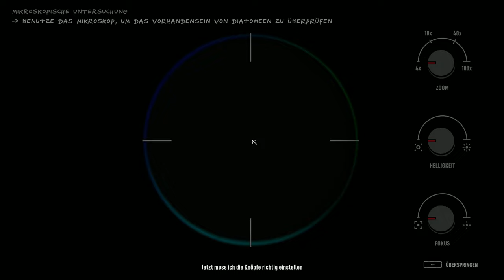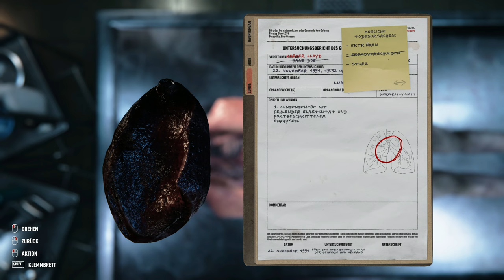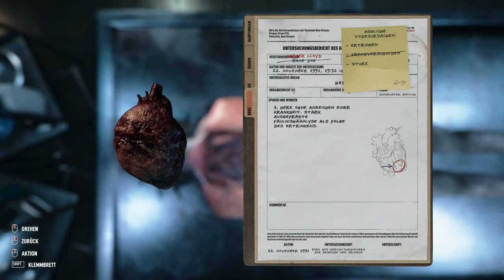Autopsy Simulator #03 - Sie ertrank im Brunnen [Lets Play] [Deutsch]